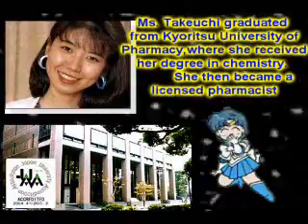Sailor Moon Tribute Naoko Takeuchi (武内直子 Takeuchi Naoko)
To the creator Naoko Takeuchi (武内直子 Takeuchi Naoko)
Of Sailor Moon (美少女戦士セーラームーン, Bishōjo Senshi Sērā Mūn

Pictures from

Take a visit Its a great place ^_^